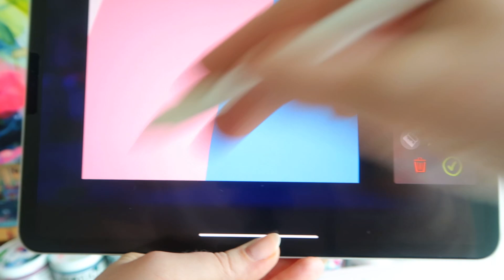Switching Brushes for Controllers: What I Play When I'm Not Painting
What does an artist do when she‘s not painting?
Today, we're taking a break from the canvas and diving into my cozy gaming corner. Join me as I explore how I unwind with video games when I'm not wielding a paintbrush. Discover the games that help me relax and recharge away from my art studio.

I'll share my favorite cozy games that provide the perfect escape. From managing a virtual farm in Stardew Valley to nostalgic adventures in Pokemon Let's Go, Pikachu!, find out which games capture my artist's heart. Games like Disney’s Dreamlight Valley and Spirit Tea inspire my creativity and offer a peaceful retreat from my hectic schedule. And how I go on a rant because of The Sims game which mimics the artist's journey in a whimsically simplified world.

Whether you're an artist, gamer, or someone who loves relaxing content, there's something here for everyone. Find out which games are worth your time for relaxation and why they might be perfect for other creative individuals.

00:00 Intro
00:43 How I got into gaming
01:42 My console of choice: The Switch
01:58 Stardew Valley
02:27 Pokemon Let's Go
02:38 Zelda and Hogwarts
02:54 Disney's Dreamlight Valley
03:05 Dorf Romantik
03:22 Spirit Tea
03:40 Games for artists: Sims
04:19 Passpartout

Share your favorite cozy games in the comments! Do you play to relax, inspire your creativity, or just to have fun?

If you enjoyed this peek into my gaming habits and how they intertwine with my life as an artist, please like, subscribe, and hit the notification bell to stay updated with all my latest videos.

- Let's make the world a more colorful place, one painting at a time -

🖼 Like something you see?

🎨 Curious about my top paint brand picks?

✉ ATTENTION BRANDS/COMPANIES ✉

If you are a company interested in collaborating with me